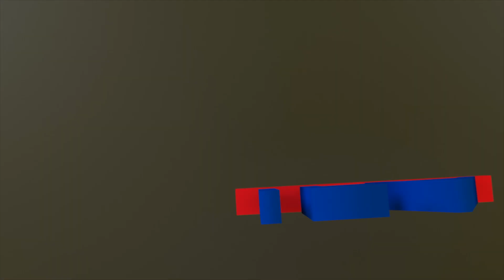Sony Xperia Z5 compact preview en español IFA15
No hay Xperia Z5 sin Xperia Z5 compact. una versión miniaturizada del nuevo Z5 que comparte las mismas características que los modelos superiores, pero condensado. una pantalla HD de 4,6 pulgadas y una batería ajustada a su tamaño compacto